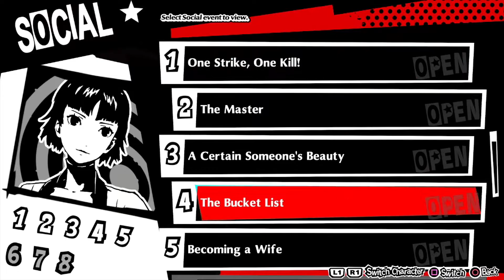Persona 5: Dancing in Starlight Playthrough with Chaos, Michael, & Jet Part 22: The Bro Rooms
I worry about Yusuke on the daily

Persona 5: Dancing in Starlight[a] is a rhythm game developed and published by Atlus for the PlayStation 4 and PlayStation Vita. Forming part of the Persona series—itself part of the larger Megami Tensei franchise—the game features the central cast of the 2016 role-playing video game Persona 5. Gameplay focuses on characters from Persona 5 taking part in rhythm-based gameplay set to original and remixed music from Persona 5. It was released in Japan in May 2018, and worldwide in December 2018.

Development began in 2015 following the release and positive reception of Persona 4: Dancing All Night. Multiple staff returned from Dancing All Night, including character designer Shigenori Soejima and composer Ryota Kozuka. Dancing in Starlight was the second of two rhythm games planned as follow-ups to Dancing All Night, the other being the simultaneously-developed Persona 3: Dancing in Moonlight.

Persona 5: Dancing in Starlight is a rhythm game based on the role-playing video game Persona 5. Featuring the central cast of Persona 5, gameplay follows a similar pattern to Persona 4: Dancing All Night; a chosen character performs a song in a story location from Persona 5, with the player using a six-button system to hit notes in time to the present musical track. During a section of the song called "Fever", a chosen partner joins in for the routine, with unique choreography for each partner reflecting the characters' relationship within Persona 5. Interactions between characters between songs take place in the Velvet Room, a recurring location in the Persona series.